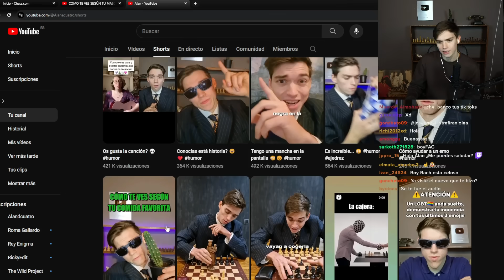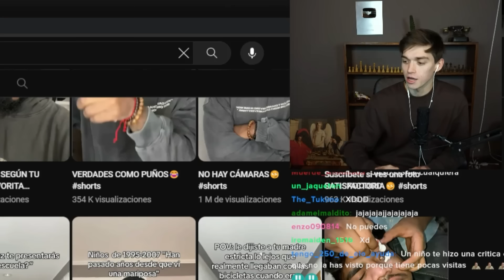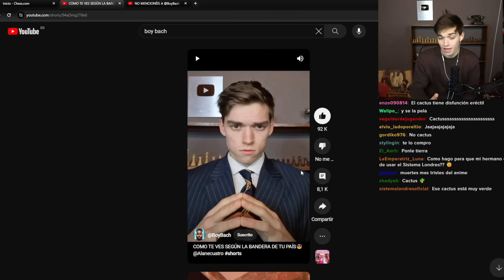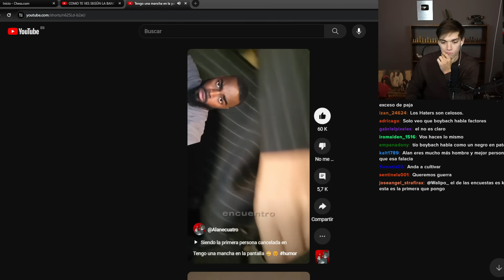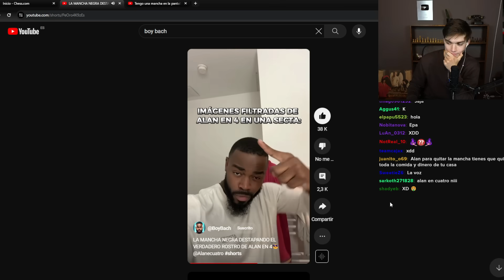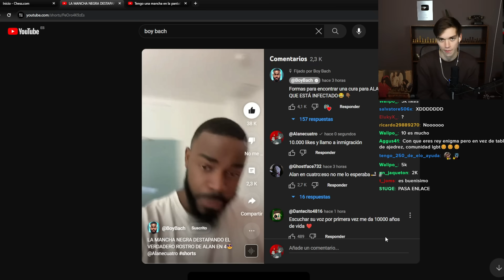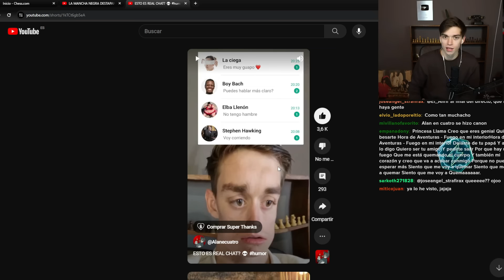MI POLÉMICA CON BOY BACH